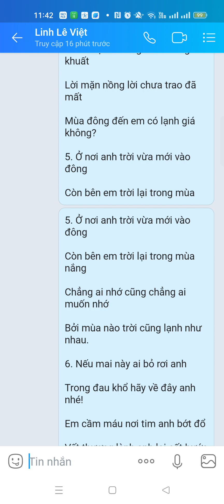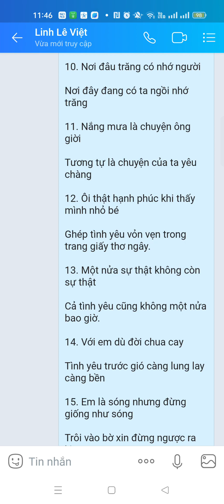MASHUP Những Bài Tình CaDựa Trên Ý 143 Bài Thơ: Nhiều Tác Giả Nhạc & Ca: Phần 1